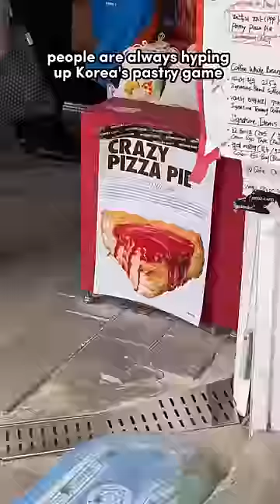$15 Street Food Challenge in KOREA! 🇰🇷🤯